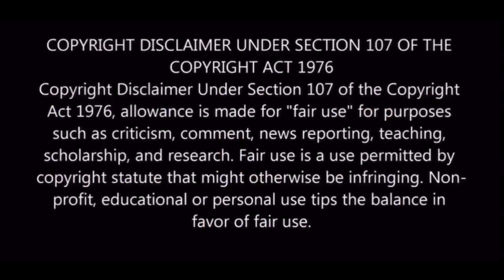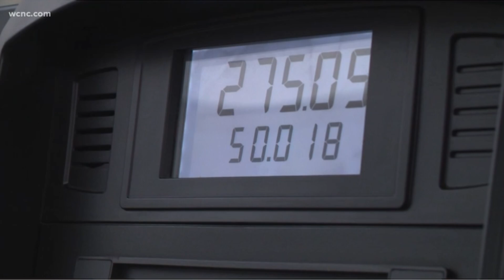Truckers Not Driving Due To Fuel Prices Expect More Shortages Summer 2022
Truckers Impacted By High Fuel Prices  and some decide it’s cheaper to park their trucks then to pay double the amount paid some months ago.

💜Welcome back to the channel and welcome to all the new and returning family members.

*Oupes power station
* 3 piece cast iron skillet set
* 24 Qt electric turkey roaster
* 84 piece garden tool set